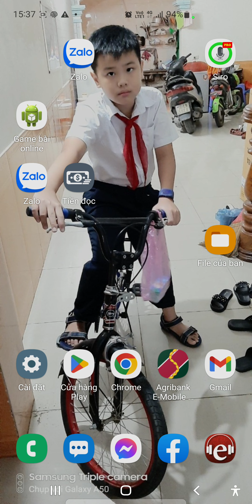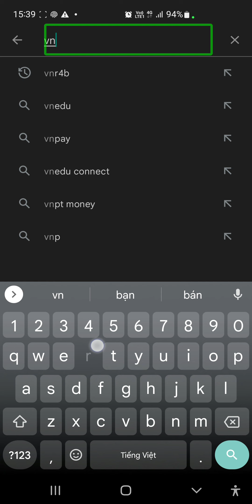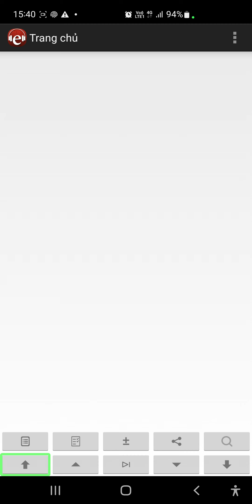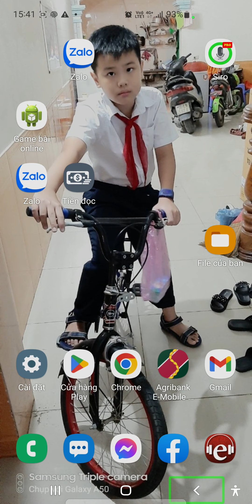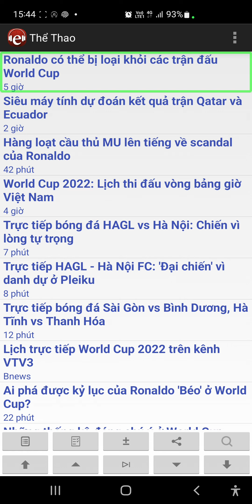Thủ thuật Mobile Hướng dẫn khắc phục lỗi không tải được bài trong ứng dụng VNR4B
Tác giả: Nguyễn Trường Thanh
@Tin Học Cho Người Khiếm Thị
Quý vị và các bạn thân mến!
Ứng dụng đọc báo VNR4B của tác giả Lê Anh Tuấn là ứng dụng hết sức thân thuộc với người Khiếm thị.
Nó được Nhiều người khiếm thị yêu thích vì dễ dùng và thuận tiện.
Thời gian gần đây, ứng dụng bị lỗi không tải được bài báo.
Vậy cách khắc phục tạm thời là như nào?
Mời Quý vị và các bạn cùng theo dõi video dưới đây!
Chào mừng quý vị và các bạn đã đến với kênh: Tin Học Cho Người Khiếm Thị
- Xin cảm ơn quý vị và các bạn đã ghé thăm kênh và đón xem video!
- Nếu thấy video này hay và ý nghĩa, quý vị và các bạn hãy nhớ bấm nút đăng ký kênh, like và chia sẻ video cho nhiều người được biết để ủng hộ kênh của mình.
Những tình cảm của quý bạn chính là nguồn động lực lớn lao để Trường Thanh sản xuất được nhiều video chất lượng hơn nữa.
- Tham gia nhóm facebook để cập nhật thêm những kiến thức về Tin học cho người Khiếm Thị tại:
- Trường Thanh Xin kính chúc quý vị và các bạn Luôn dồi dào sức khỏe, hạnh phúc, may mắn  và thành công.
- Xin chào và hẹn gặp lại quý vị và các bạn trong những video tiếp theo!